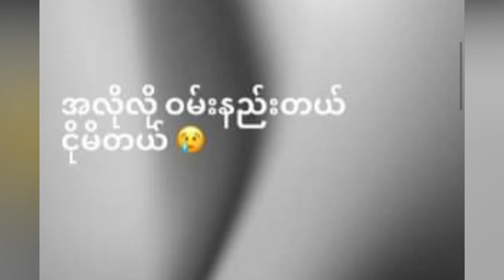မန်ယူအသင်းကို ဝယ်တော့မယ်လို့ သတင်းတွေထွက်နေတဲ့ စမိုင်းလ်တို့လင်မယား (Burma News On Air)